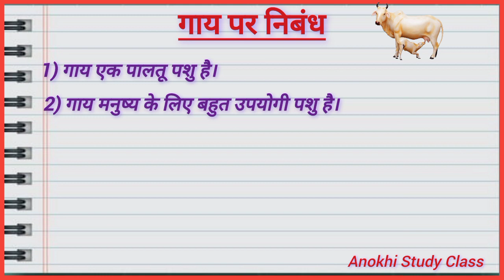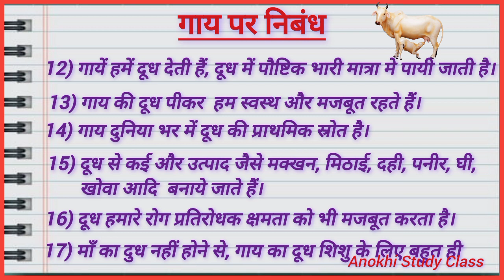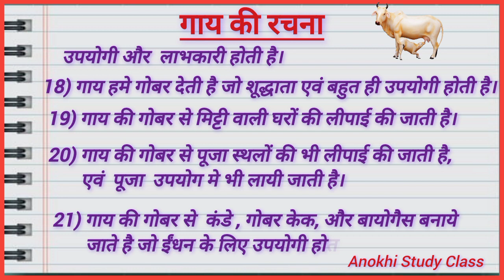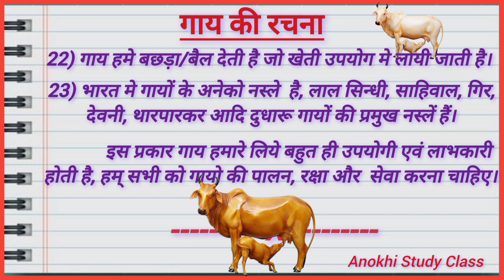गाय पर निबंध 23 लाइन/Gay Par Nibandh 23 line/ Essay on the Cow in Hindi/ Cow par Hindi Essay Writing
गाय पर 23 लाइन निबंध/Gay Par Nibandh 23 line/The Cow Essay in Hindi/ Cow par Hindi Essay Writting